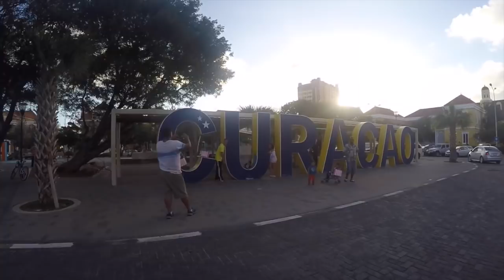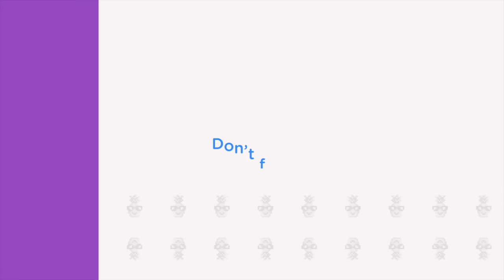Curaçao Baseball Week | Hunter Pence + Sir Hensley Meulens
The Curaçao Baseball Week is organized with one reason: bring the kids of Curaçao closer to their baseball legends.

HUGE thank you to SF Giants hitting coach, Sir Hensley "Bam-Bam" Meulens, 3x World Series Champion and Curaçao baseball legend, for inviting us along in this experience and introducing us to this beautiful country.

We weren't able to get much baseball related footage, so PLEASE pay a and show your support!